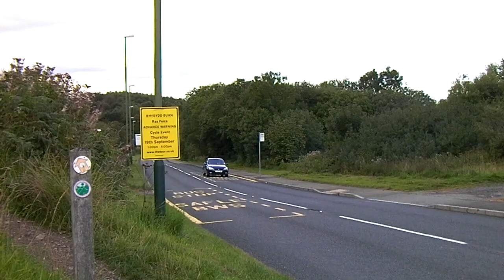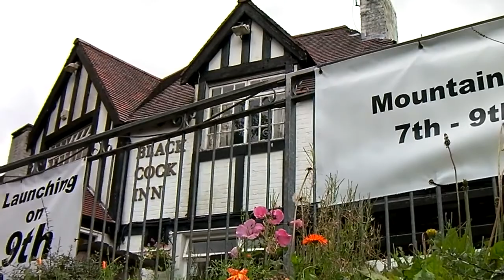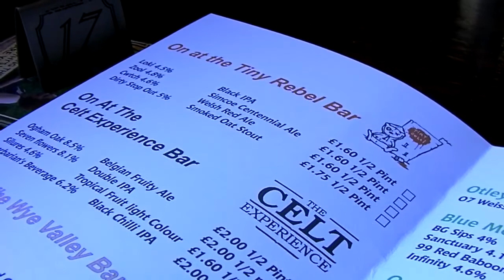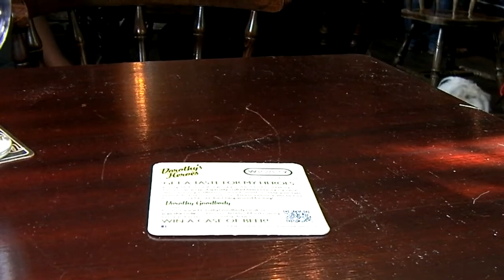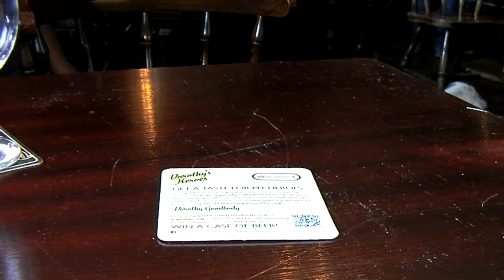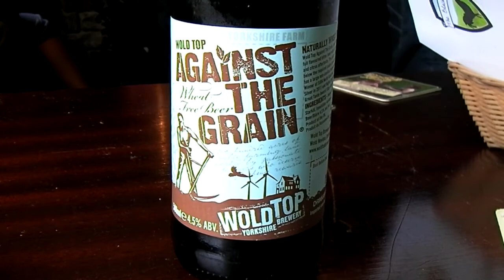Mountain Beer Festival September 2013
Held at the Black Cock Inn, Caerphilly, South Wales. Free Wifi, Tiny Rebel, Celt Experience and lots of gravity feed casks. There was a dog competition at the same time. Mostly dry and mostly wonderful ales, one of which was gluten free. Looking forward to next year now